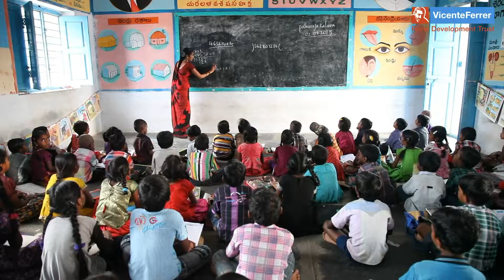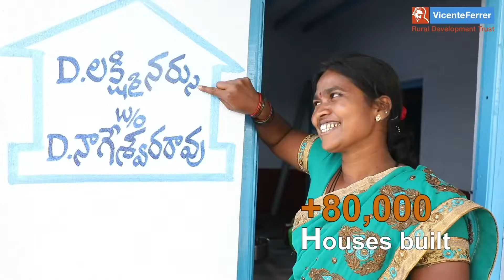AV Presentation of "Rural Development Trust" Ananthapuram